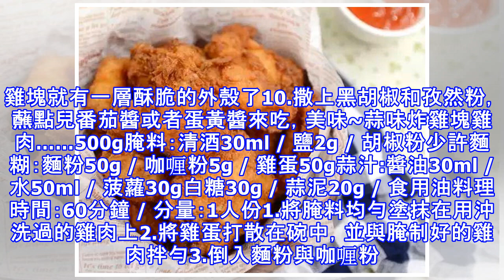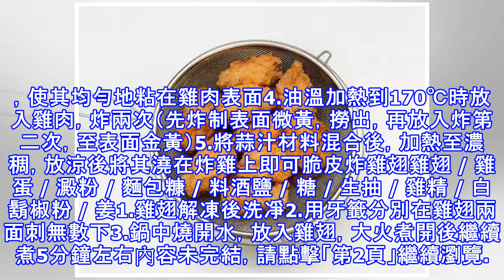家常炸雞做法，酥酥脆脆炒雞香~吃得根本停不下來！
家常炸雞做法，酥酥脆脆炒雞香~吃得根本停不下來！原味炸雞翅雞翅中700g / 牛奶400ml / 食用油 / 麵粉50g腌料：鹽2g / 胡椒粉1g / 清酒15ml / 蒜泥麵糊：麵粉80g / 馬鈴薯澱粉50g蒜末15g / 水200ml / 泡打粉2g料理時間:90分鐘 / 分量:4人份1.將雞翅中沖洗後放入牛奶中浸泡，可去除異味；再次用流水沖洗，擦乾，將雞肉腌料均勻塗抹在雞肉上，靜置1小時2.將腌好的雞肉均勻地沾上一層麵粉；調好麵糊，將裹上麵粉的雞翅放入3.將油燒至約160℃後，下雞肉炸至表皮淺黃撈出；油溫燒至180℃時重新放入，炸至金黃酥脆後撈出，吸干表面浮油即可日式炸雞帶皮雞腿肉5...